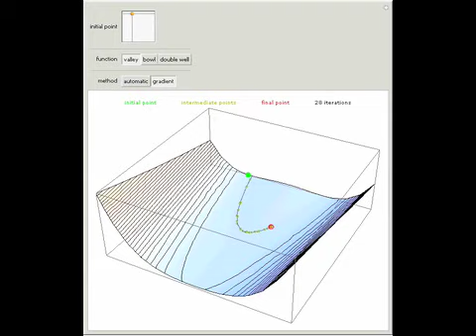Convergence of Minimization Methods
Changing the initial point can have a great effect on the convergence of a numerical optimization method.

Contributed by: Stephen Wolfram and Yifan Hu